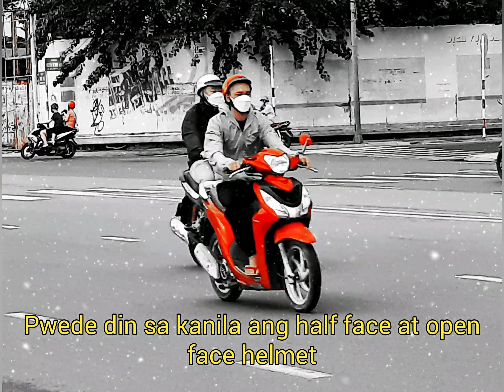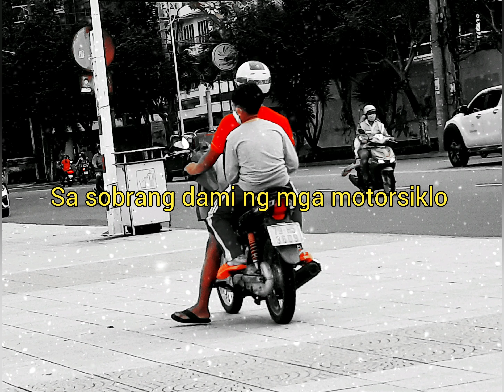Vinfast Vietnamese motorcycles, Nha Trang, Khanh Hoa province of Vietnam | jeepdaz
Motorcycle pictures o Pitik ni jeepdaz, madaming motor, di lang natin isa isahin ang mga brands ng Motorcycle iba di natin kilala.